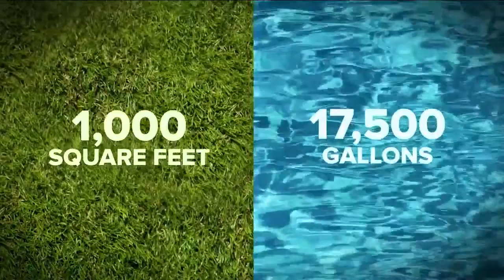Aurora Water launches rebate program to cover some of the cost of replacing lawns with xeriscaping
The official start of spring is less than two weeks away, and as homeowners make their landscaping plans, Aurora Water is offering to cover some of the bill.